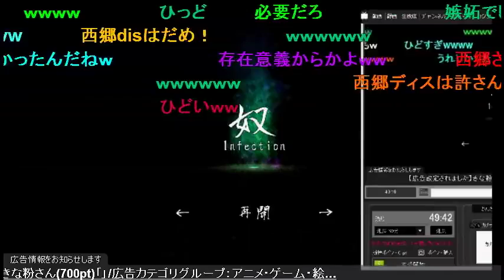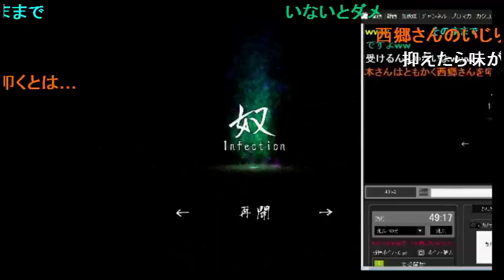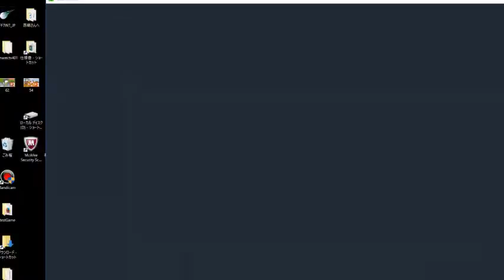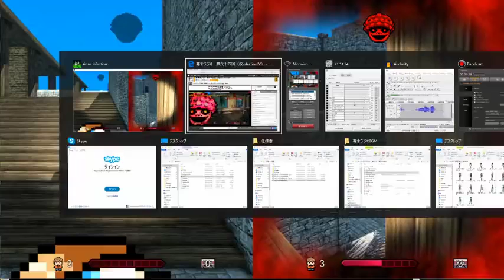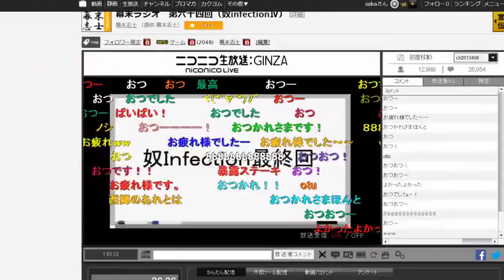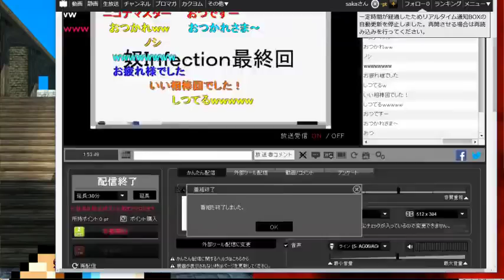65 幕末志士 幕末ラジオ 第六十四回後編奴Infection4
幕末志士 幕末ラジオ 第六十四回後編奴Infection4
コメ付き 幕末志士 幕末ラジオ 第六十四回後編奴Infection4